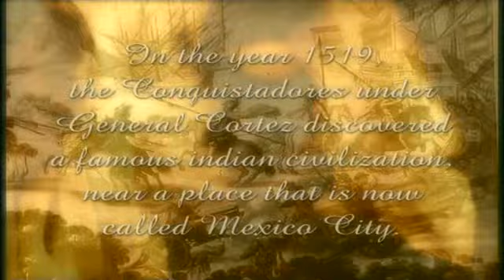BZN In The Year